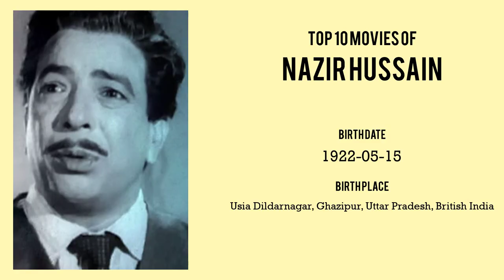Nazir Hussain Top 10 Movies of Nazir Hussain| Best 10 Movies of Nazir Hussain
Top 10 Movies of Nazir Hussain

Find the list of top 10 and best movies by Nazir Hussain
The Test
Sanjog
Bombay to Goa
The Burning Train
Amar Akbar Anthony
Bhoot Bungla
Sahib Bibi aur Ghulam
Two Acres of Land
Khamoshi
Mere Jeevan Saathi

Pl. Comment down your favorite movie of Nazir Hussain